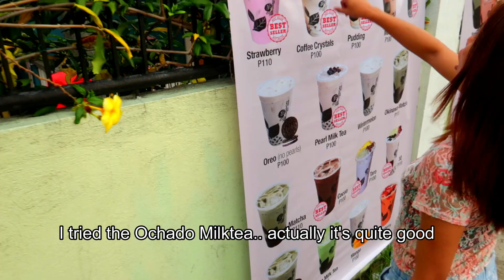WALANG FOREVER - Goodbye my Homies!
MY HOMIES

Our Last time together before everyone goes abroad…

To New Life and New Adventures!

To Cara & Jude! Goodluck and Godspeed!

Social Media